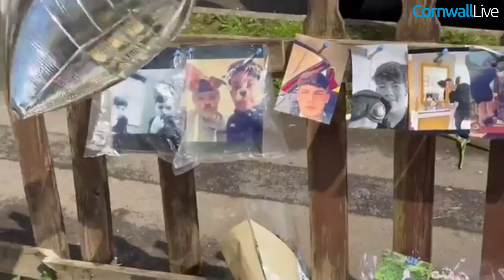Bouquets, balloons and photographs left outside teenager Jamie Lane's family home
More than 50 bouquets, balloons, photographs taken in happier times, cards and kind messages as well as cheeky bottles of Jamie's favourite drinks including beer and vodka from his mates have been left in the front garden of the family home in Culverland Park, Liskeard, in the week since Jamie tragically lost his life.

The 18-year-old was the second youngest of the three young men who died when a BMW crashed off the A390 and burst into flames at St Ive. Jamie lost his life alongside friend Luke Warner, 16, and a man aged 30 just before midnight on Tuesday April 18.